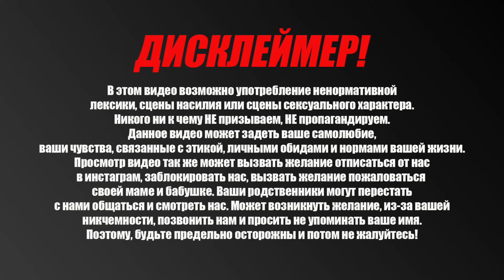Капельницы и фарма | True Lifting PRO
Самые сильные спортсмены из мира пауэрлифтинга в проекте True Lifting Pro. Андрей Сапожонков сегодня задает вопросы по теме капельниц в пауэрлифтинге и вопросы по фарме.